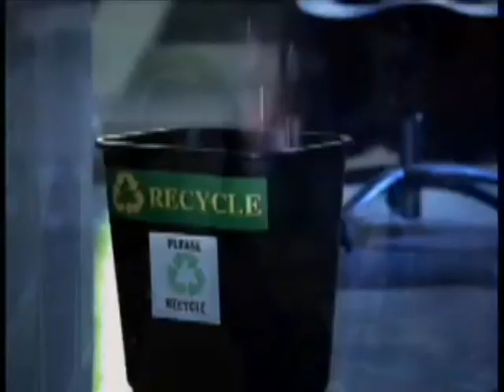Мои работы промо 2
My producer works of promo 2
1. Теория лжи - Обмани Меня - Lie to Me, 2. Без правил - Undisputed, 3. День Независимости - Independence Day, 4. Русский спецназ - Russian special troops, 5. Интервью Виктора Януковича, 6. Ткаченко UA (Богдан Ступка), 7. Снять всё - To take off everything, 8. Прятки